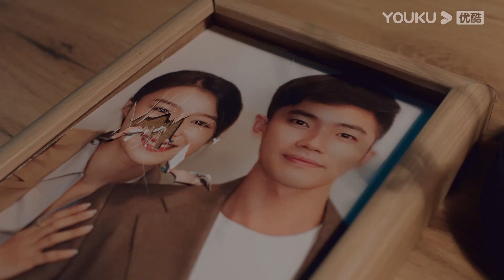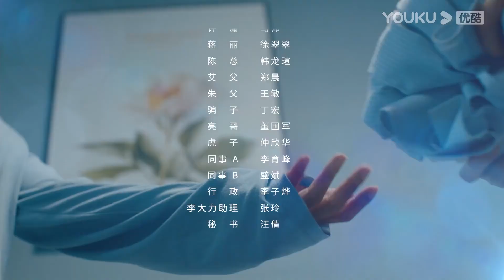ENGSUB【FULL】致命主妇 Mortal Housewife EP01 | 7年不能生育，心机婆婆挑唆儿子儿媳关系！| 孙语涵/陶醉/董昕赟/张爱月/陈艺嘉 | 都市家庭片 | 优酷华语剧场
【致命主妇 Mortal Housewife】城市里备受父母宠爱的艾青爱上了农村出身的理发师李大力，李大力拿了艾青父母支援的启动资金和艾青一起创业。业务蒸蒸日上，李大力以不让艾青太辛苦为由，让艾青回家待孕。两年过去了，二人并未怀孕成功，随着婆婆徐金枝搬来同住，战争开始全面爆发。
❤️ 主演：孙语涵/陶醉/董昕赟/张爱月/陈艺嘉/王星玮
❤️ 集数：24集